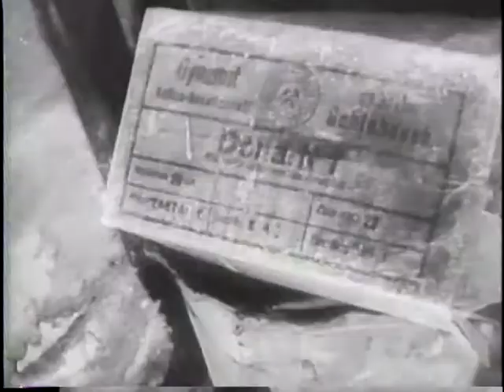CHURCHILL IN ATHENS [ETC.]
CHURCHILL IN ATHENS [ETC.] - National Archives and Records Administration 1944 - ARC 39151, LI 208-UN-1033 - DVD Copied by Ann Galloway.  Series: Motion Picture Films from "United News" Newsreels, compiled 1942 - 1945.  Part 1 shows Churchill, Eden, and Field Marshall Alexander in Athens. Part 2, allied troops halt German advances in Belgium. Captured film shows German troops advancing past wrecked U.S. equipment. Belgians are evacuated by U.S. vehicles. As the weather clears, allied planes attack German troops and equipment in force.